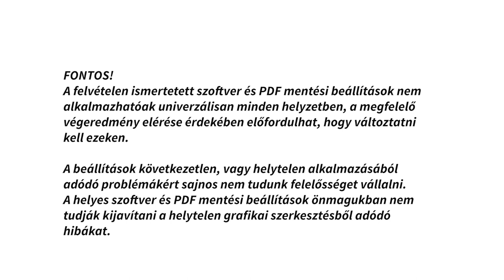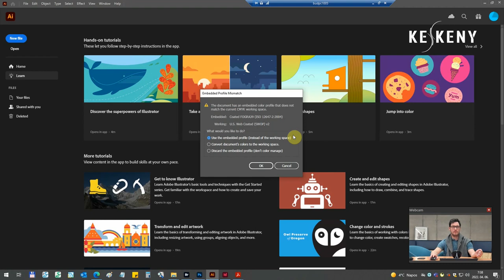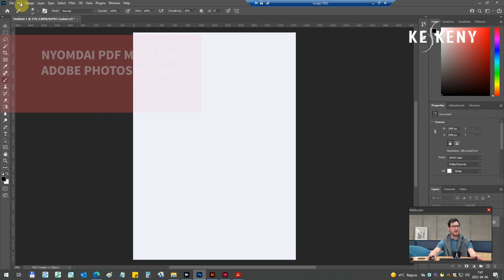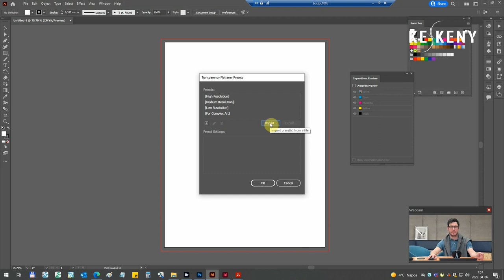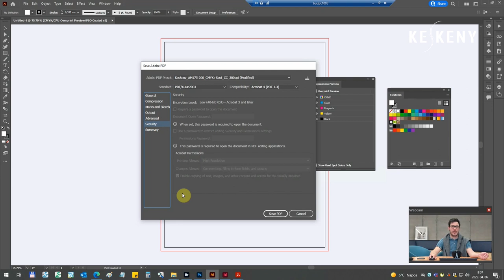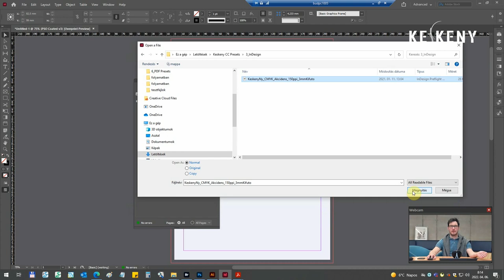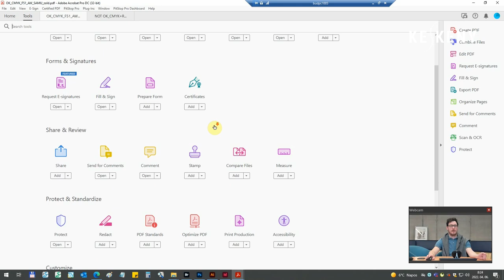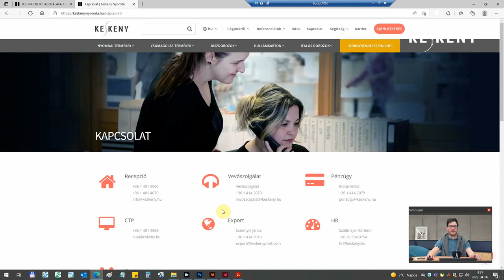Keskeny Nyomda - Nyomdai állományok előkészítése és leadása / segédlet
0:00:00 Bevezetés - PDF/X formátum előnyei
0:01:55 ICC Profilok használata
0:03:45 ICC Profilok telepítése
0:09:04 Adobe Indesign, Photoshop, Illustrator beállítása nyomdai célú felhasználáshoz
0:09:45 Adobe Photoshop munkaszínterének beállítása
0:12:10 Nyomdai PDF mentése Adobe Photoshopban
0:17:25 Adobe Illustrator munkaszínterének beállítása
0:22:00 Nyomdai PDF mentése Adobe illustratorban
0:27:00 Adobe Indesign munkaszínterének beállítása
0:31:07 Nyomdai PDF mentése Adobe Idesignben
0:35:56 Nyomdai állományok leellenőrzése Adobe Acrobat Pro-val

A Keskeny Nyomda a nyomtatási- és a nyomtatás-előkészítési munkafolyamatokat az aktuális nyomdaipari szabványoknak megfelelően végzi, azaz teljesíti az ISO 12647-2:2013 szabványban foglaltakat. Ennek megfelelően az alábbi ICC színprofilok alkalmazandóak:

Mázolt alapanyagokhoz (pl.: matt-fényes műnyomó papírok): PSO Coated v3 (Fogra 51), href="
Mázolatlan alapanyagokhoz (pl.: ofszet papírok): PSO Uncoated v3 (Fogra 52), href="